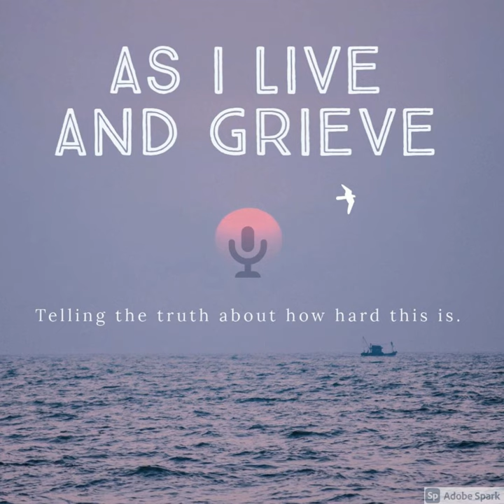The Adoption Triad, Part 2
Today's episode finds us with the complete triad: an adoptive mother, an adoptee, and the biological mother who made the heart-rending decision to place her child for adoption in the 1960s. These experiences are real, punctuated by silent grief and laid bare for you, the listener. Their words reveal the lasting void such a decision can create, as well as the profound impact of a reunion that came decades later—a poignant reminder of the lifelong journey adoption etches into the lives it touches.

Facebook:  As I Live and Grieve